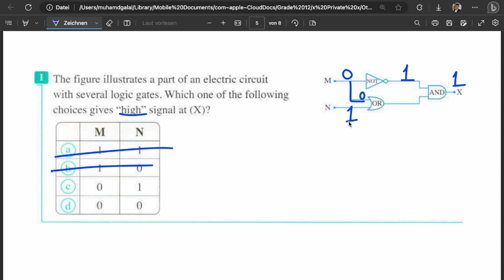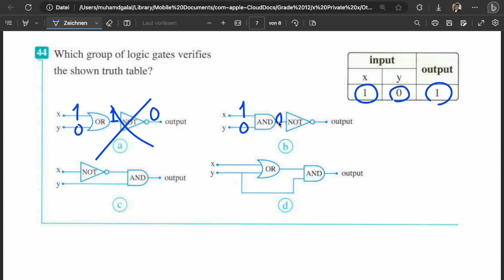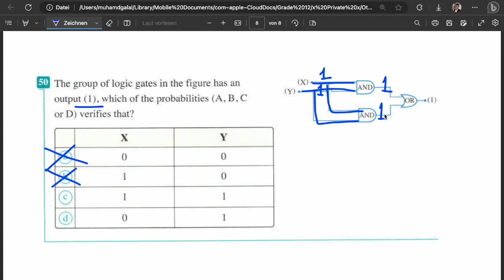Physics Takeaway - Logic Gates (8)